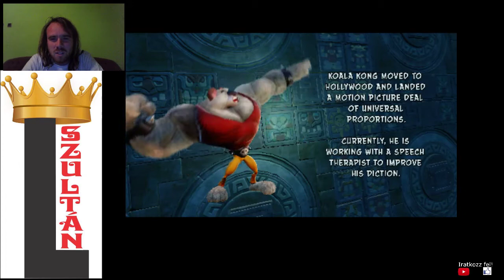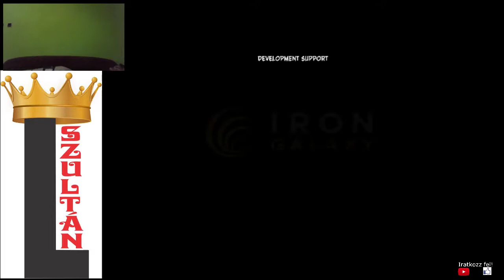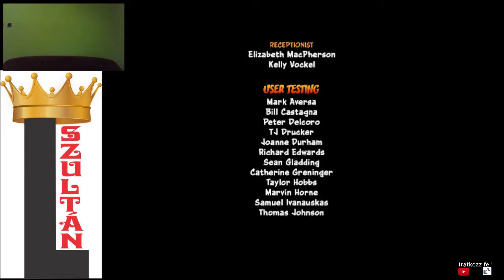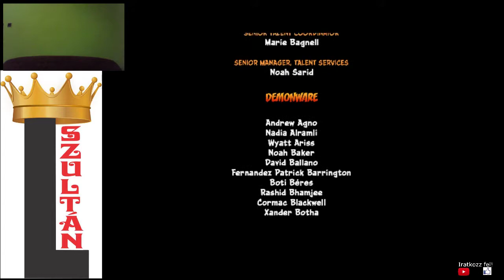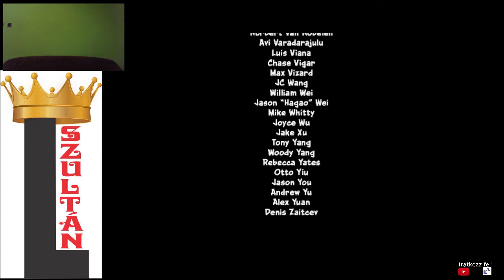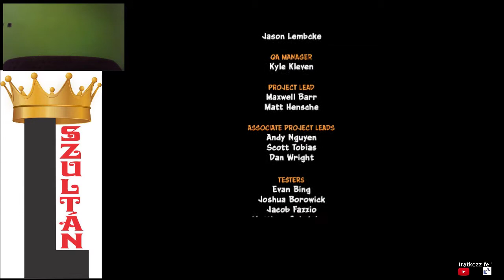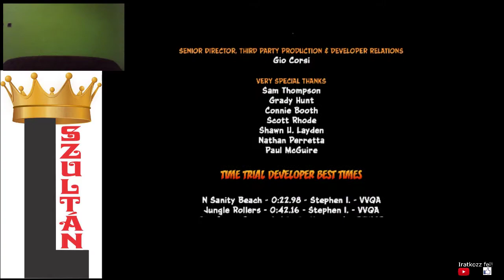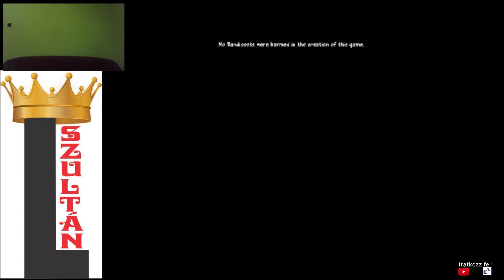Crash Bandicoot 105% végigjátszás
The Stormy Ascent Platinum
The Great Hall 100% ending
Dr Neo Cortex
Ezzel én vagyok a Crash Bandicoot mestere.